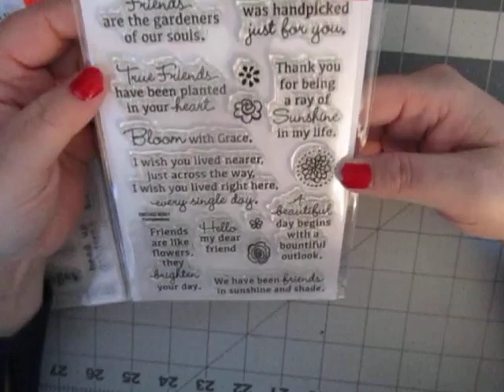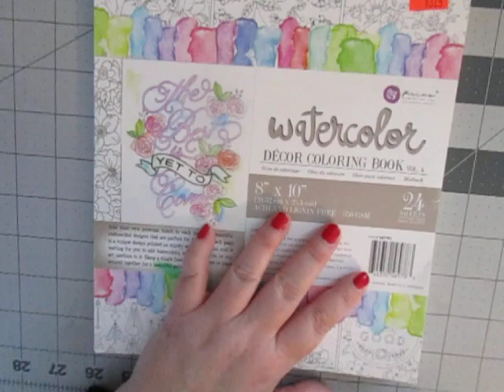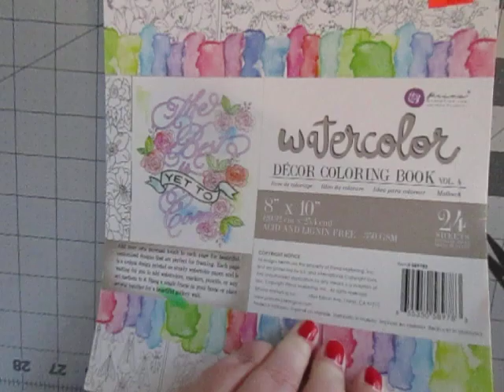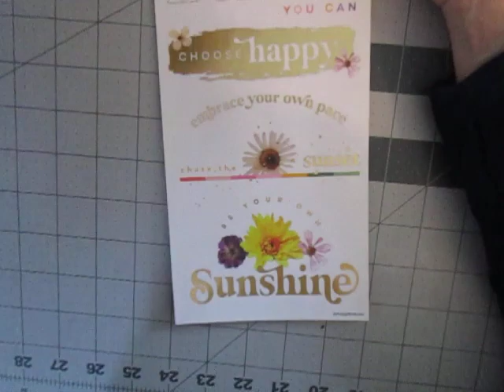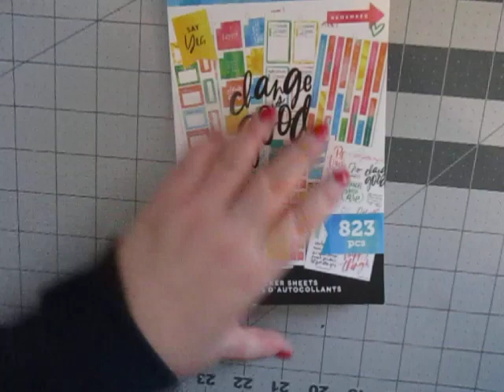Scrapbooking Haul August 2022 Part 6: Hobby Lobby Clearance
So apparently my Hobby Lobby is a little late to the clearance game.  Which worked in my favor.